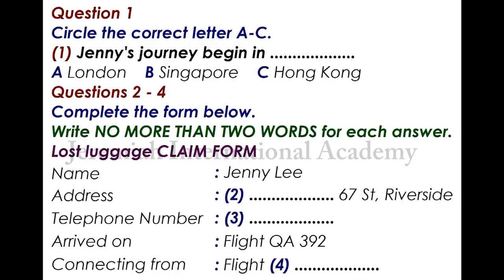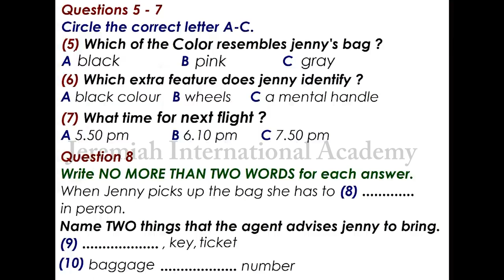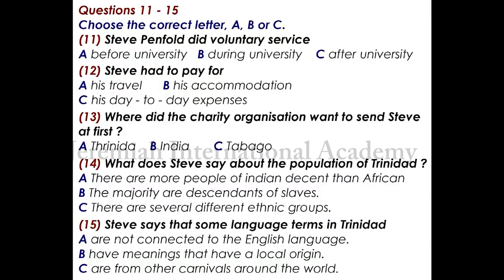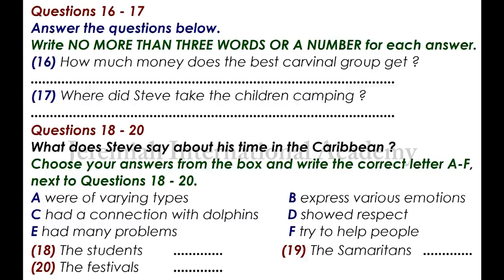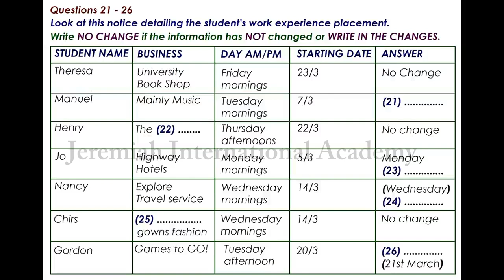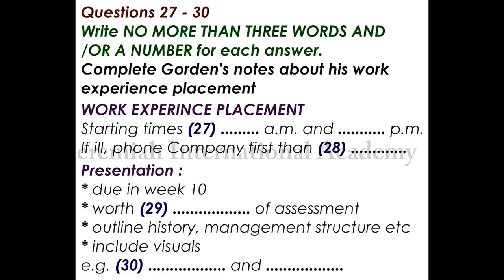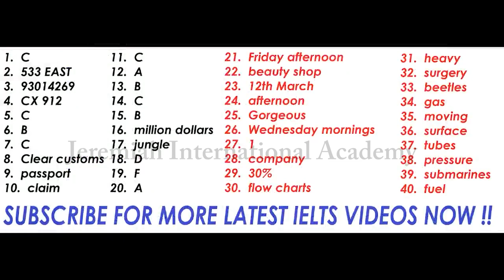IELTS LISTENING PRACTICE TEST 89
IELTS Listening.
IELTS, OET & UKVI ONLINE & OFFLINE CLASSES ,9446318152,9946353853Booking open for Online & offline classes. ONLINE IELTS OET & CBT#IELTS, OET, CBT,NCLEX RN, PTEWhatsApp for special ONLINE offers Best coaching centre for IELTS OET CBT PTE NCLEX_RN HAAD DHA PROMETRIC German FrenchFollw Us On Facebook